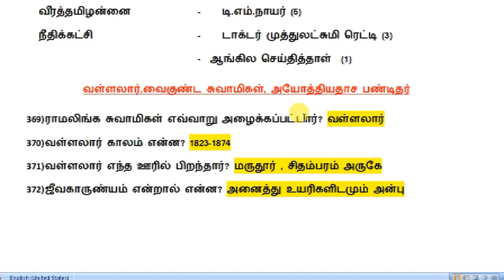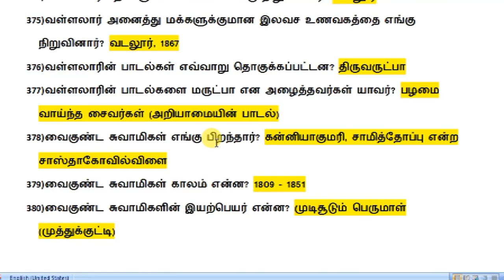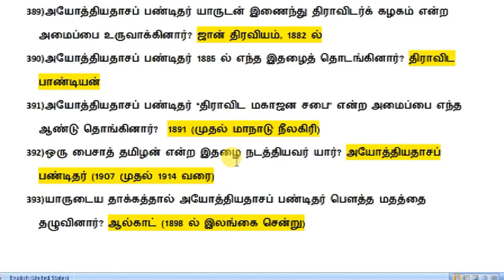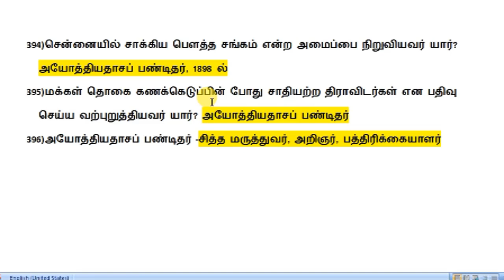PART 27-UNIT 8-வள்ளலார்-வைகுண்டசாமிகள்-அயோத்தியதாசர்-TNPSC GANESH